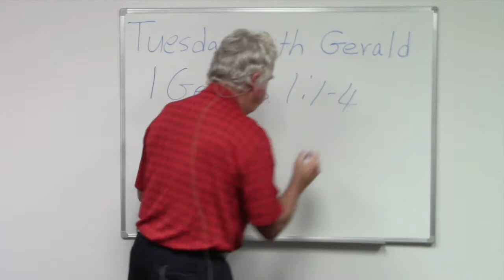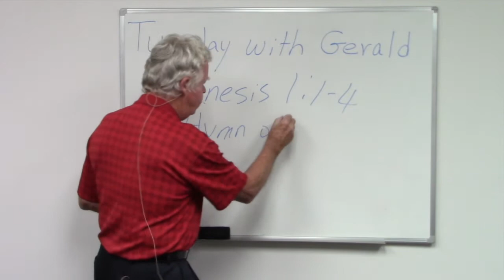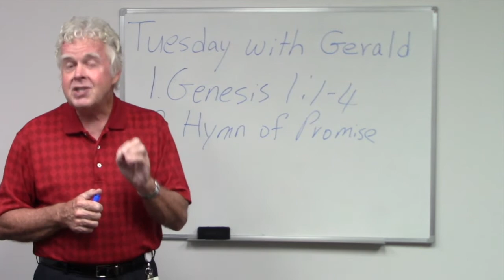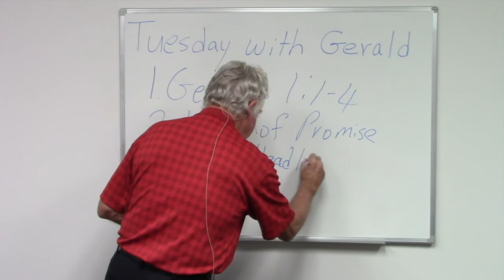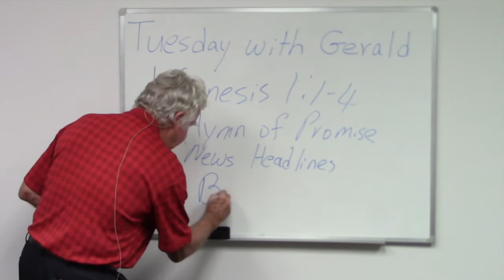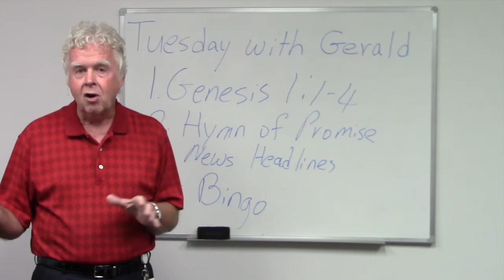Gerald Tuesday 07/14/2020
Pastor Gerald's update on the Church and COVID-19.